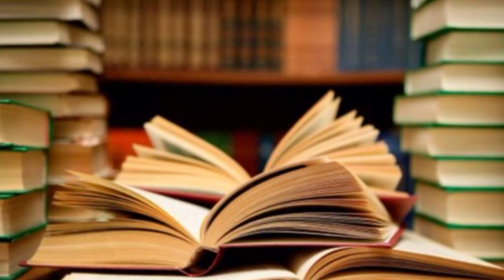SEMES2019 - Evidencia Científica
De la Evidencia Científica a la Práctica Clínica
9 ponentes expertos revisarán la literatura
Semi-track  el viernes 7 de junio a las 12,00 h
Girona del 5 al 7 de junio